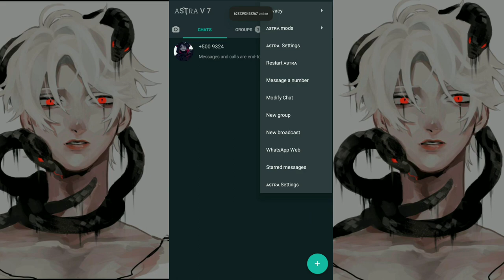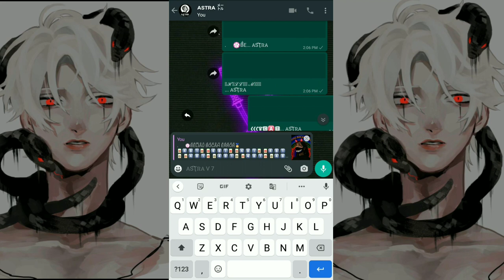Astra wa V7 | secundário | immune all virus | whatapp kebal | whatapp immune 2021. ( normal theme )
WHATSAPP FEATURES ✨

 🔸ᴀᴜᴛᴏ ғᴏʀᴡᴀʀᴅ
 🔸ʏᴏᴜ ᴄᴀɴ ʟᴏɢɪɴ ᴏɴᴇ ᴍᴏʀᴇ  ᴍᴀɴʏɴᴜᴍʙᴇʀs
 🔸ɴoʀмᴀʟ wнᴀтᴀᴘᴘ тнᴇмᴇ

 ▫️ᴀɴᴛɪ ᴅᴏᴄᴜᴍᴇɴᴛ ᴠɪʀᴜs
 ▫️ ᴀɴᴛɪ ʟᴏᴄᴀᴛɪᴏɴ ᴠɪʀᴜs
 ▫️ᴀɴᴛɪ ᴄᴀᴛᴀʟᴏɢ ᴠɪʀᴜs
 ▫️ ᴀɴᴛɪ ᴠᴇᴅɪᴏ ᴠɪʀᴜs
 ▫️ ɴᴏ ʜᴏᴍᴇ sᴄʀᴇᴇɴ ʟᴀɢ
 ▫️ғᴀsᴛ sᴇɴᴅ
 ▫️𝟷𝟶𝟶% ғᴜʟʟʏ ɪᴍᴍᴜɴᴇ
 ▫️ ɴᴏ ᴜᴘᴅᴀᴛᴇ ɪssᴜᴇ
 ▫️ ᴘʀɪᴠᴀᴄʏ sᴇᴛᴛɪɴɢs ᴀᴅᴅᴇᴅ

▫️FARK IMMUNE

▫️ PUNISHERS

🔸Astra wa link🔸

arwhatsapp#comotravarzapsemsertravado#comobaixarumadatabase#comoinstalarumadatabase#moscavirus#airgun#itachimodz#whatsappGB#whatsappantitrava#whatsappanti-trava#whatsappsecundarioanti-trava